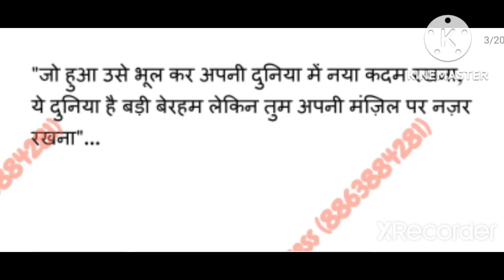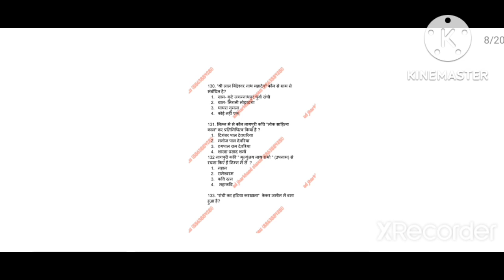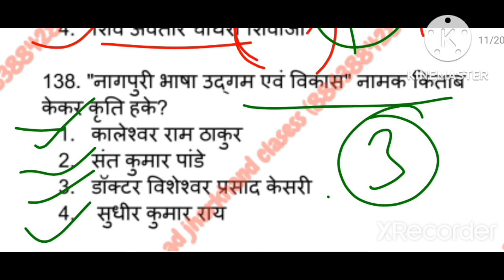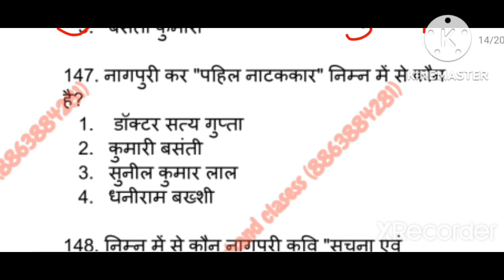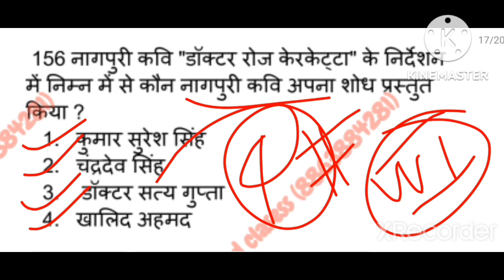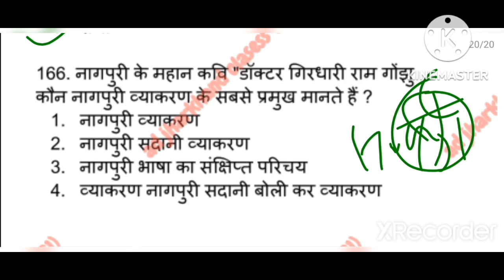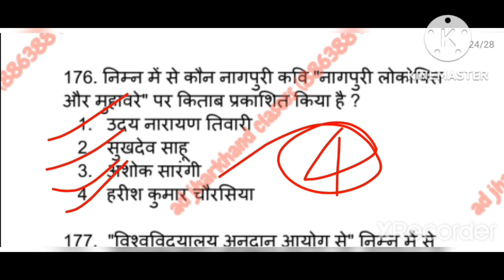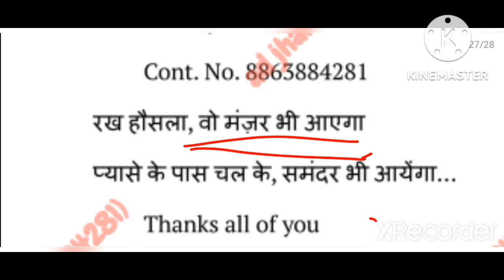nagpuri kavi parichay | nagpuri kavi mcq | cgl nagpuri kavi mcq | jssc nagpuri kavi mcq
नागपुरी लोक साहित्य पूरे भुवनेश्वर अनुज के बुक का  short notes,one linner or MCQ pdf ke liye contact kre (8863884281):-

नागपुरी बन केवरा भाग 1 के पूरे बुक का short notes, one linner और एमसीआर लिंक

pdf के contact करें:- 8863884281

jpsc2022 ,utpadsipahi ,jssc irb jssc ke सभी exam का महत्वपूर्ण सेट

comming soon... नागपुरी सेट 23